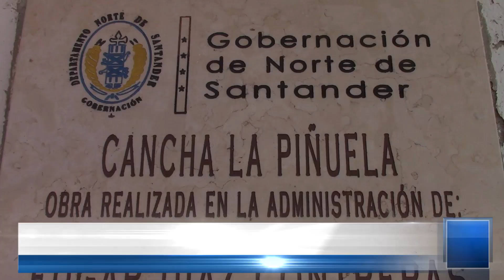En la piñuela urge el encerramiento del polideportivo del sector